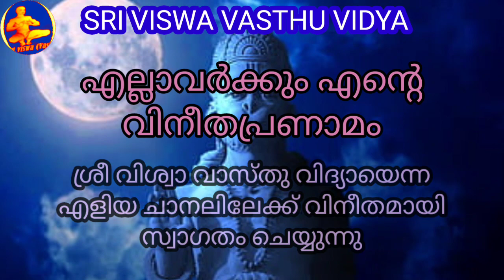Hanuman Mantra ||ഹനുമാൻ ബീജ മന്ത്രം || 11 തവണ ഉറങ്ങുന്നതിന് മുമ്പ് ചൊല്ലുക || SRI VISWA VASTHU VIDYA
1.വശീകരണം മലയാളം 2.വശീകരണം എങ്ങനെ, 3.വശീകരണം ഇസ്ലാമില് 4.വശീകരണം ഗ്രാമ്പൂ വശീകരണം Malayalam 5.സ്ത്രി വശീകരണം 6.പുരുഷ വശീകരണം 7.വെള്ളം കൊണ്ട് വശീകരണം 8.നാരങ്ങ വശീകരണം 9.vaseekarana mantram malayalam Islamic 10.SRI VISWA VASTHU VIDYA 11.sri viswa vasthu vidya 12.vasheekaranam 13.വാസ്തു ശാസ്ത്രം14.kerala vasthu 15.Tips 16.Education 17.Motivation18.Kerala 19.rajesh viswanathan19.RAJESH VISWANATHAN 20.FENG SHUI 21.HOROSCOPE 22.കേരള വാസ്തു 23.വശീകരണം മലയാളം24.വശീകരണം എങ്ങനെ 25,വശീകരണം ഇസ്ലാമില്26. വശീകരണം ഗ്രാമ്പൂ27.വശീകരണം Malayalam 28.സ്ത്രി വശീകരണം 29.പുരുഷ വശീകരണം30.വെള്ളം കൊണ്ട് വശീകരണം 31.നാരങ്ങ വശീകരണം32.vaseekarana mantram malayalam Islamic 33.സ്തു ശാസ്ത്രം 34.kerala vasthu 35.Motivation 36.Kerala 37.fengshi 38.വാസ്തു വിദ്യാ 39.വാസ്തു 40.നോക്കലും ആശാരി കുറ്റിയടിക്കലും 41വാസ്തു ശാസ്ത്രം മലയാളം 42.വാസ്തു ദോഷം പരിഹാരം 43.വാസ്തു അളവുകള് 44.അടുക്കള സ്ഥാനം 45.വാസ്തു ശാസ്ത്രം ഇസ്ലാമിൽ 46.വാസ്തു ശാസ്ത്രം കക്കൂസ് 47.septic tank vastu Malayalam 48.വാസ്തു പുരുഷൻ 49.വാസ്തു അലമാരയുടെ സ്ഥാനം50.വാസ്തു കിടപ്പുമുറി 51 മന്ത്രങ്ങൾ 52.സാധന 53.പൂജ 54.ശംഖ് 55.shank 56.താന്ത്രികം 57.jothisham 58.malayalam devotional song 59.malayalam divine 60. Secret of Soorya Gayatri 61. mantra in Malayalam 62.ഗായത്രി മന്ത്രം 63.ജോതിഷം 64.chandra gayatri mantra 65.gayathri manthram 66.job 67.sadhana 68.palmistry 69.താന്ത്രികം 70.കാളി സാധന 71.ഹനുമാൻ സാധന 72.ശിവസാധന 73.rudraksham